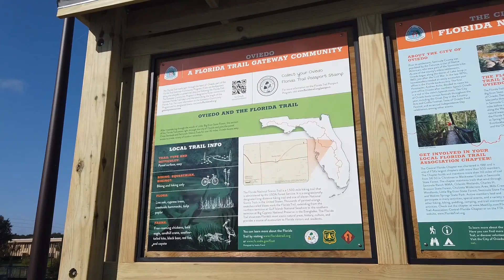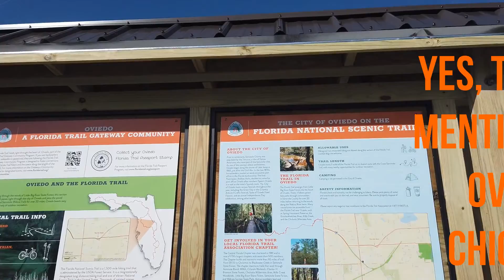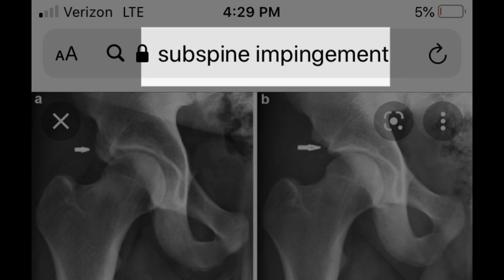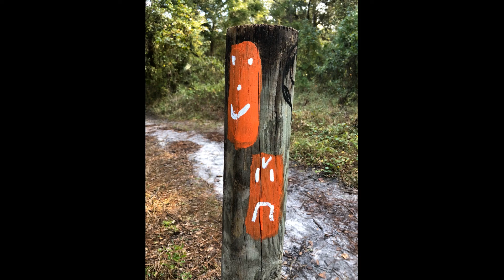Training and Prep for The Florida Trail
Go through the months leading up to the adventure of running the Florida Trail. From an unexpected spider bite to learning that I'll be running without fellow Blaze Chaser, Kitty due to a hip injury, this video puts together clips taken while on the journey to the start line